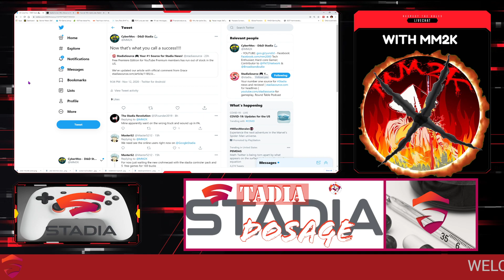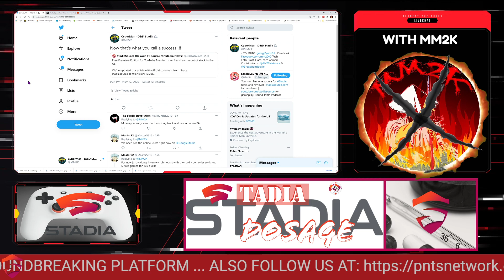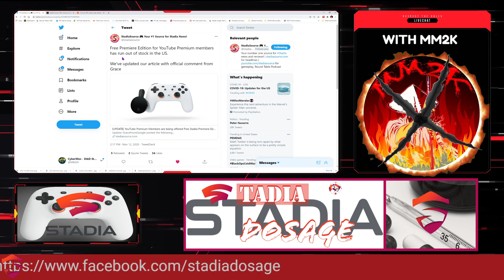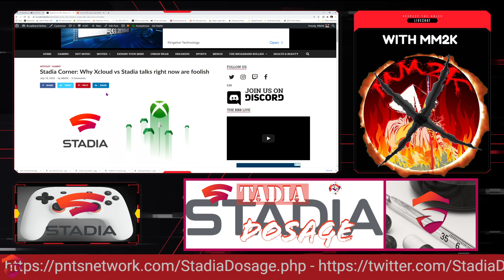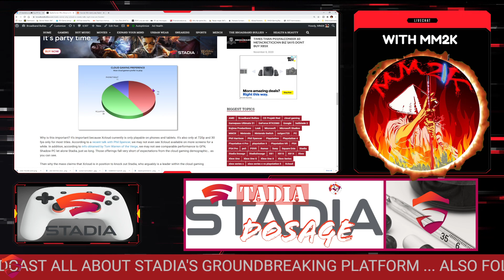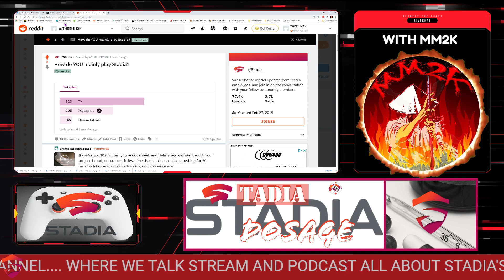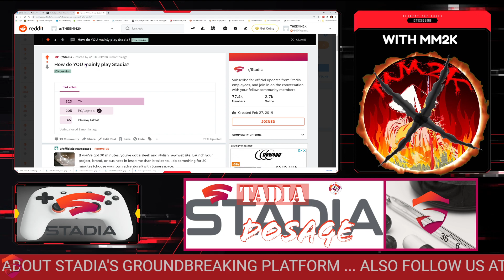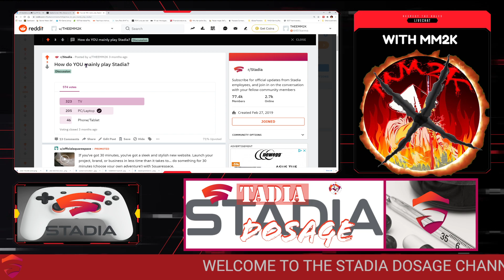STADIA PREMIER'S running out silences ANOTHER Stadia MYTH!